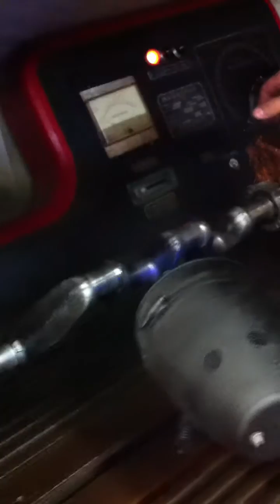check crankshaft for cracks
John Gulbankian of J&M Machine Shop debunking the "if it rings it is good" method of checking a crankshaft for cracks.  John uses the magnaflux machine to find cracks in a crankshaft.